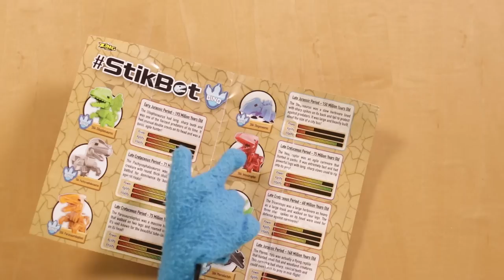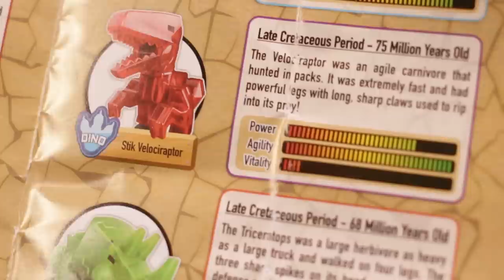Stikbot Tutorials 🦕 | EPIC Stikbot Dino Unboxing!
Stikbot Dinos are out now! What can they do? My friends Maddie and Henry are here to unbox the answer!

You can find Stikbot Dinos at Walmart and Target!

• Target
• Walmart
• Toys R Us Canada
• Amazon

Tag your Stikbot videos with Stikbot for a chance to be included in our Bot.O segment of The Stikbot Show, or to be featured in our fan-made video of the week!